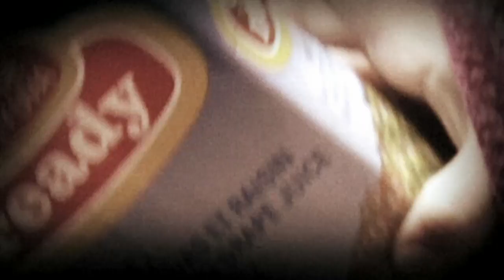L'esplai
El Centre d'Esplai Pingüí de Sant Andreu de la Barca, que forma part de Federació Catalana de l'Esplai, et mostra la connexió de l'esplai amb les famílies i amb el poble.